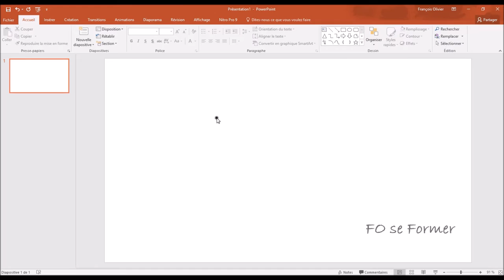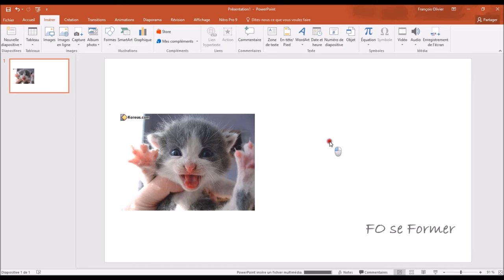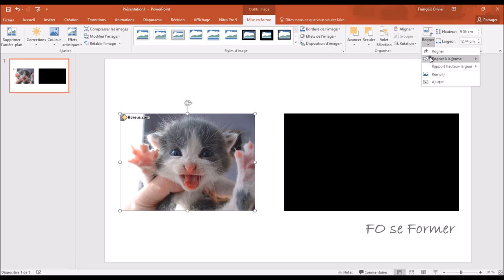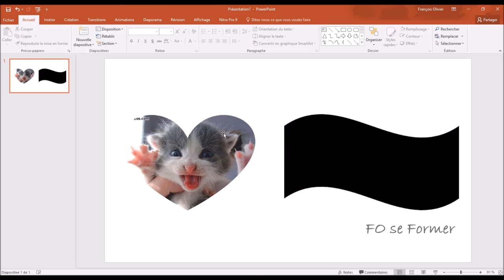PowerPoint : Modifier la forme d'une photo ou d'une vidéo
Voici une vidéo-formation afin de savoir comment modifier la forme d'une image ou d'une vidéo dans PowerPoint.

00:00 Introduction
00:20 Insertion d'une image et d'une vidéo dans une diapo
01:40 Modifier la forme d'une image
02:23 Modifier la forme d'une vidéo